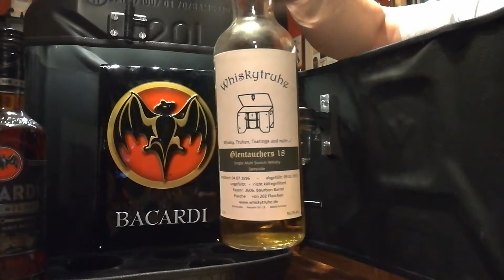Spiritkanister "Bacardi"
Ein neuer Kanister zur Auslieferung fertig. Kundenbestellung mit individuellen Wünschen:
Außen mattschwarz lackiert innen mit Kunstleder bezogen. LED Beleuchtung. Thema ist Bacardi.